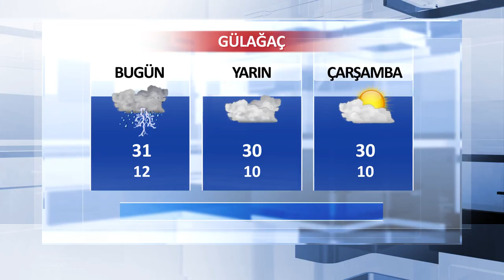11 Haziran Aksaray ve İlçeleri Hava Durumu